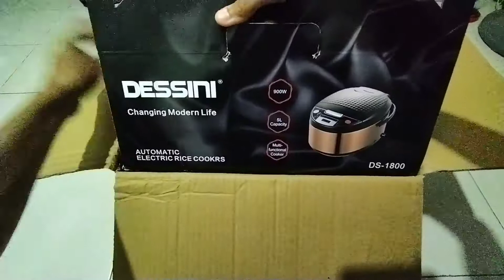Unboxing Dessini Automatic Electric Rice Cookrs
Dessini Automatic Electric Rice Cookrs